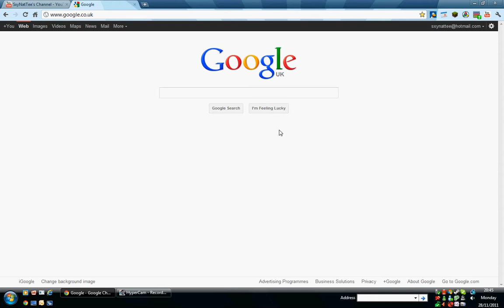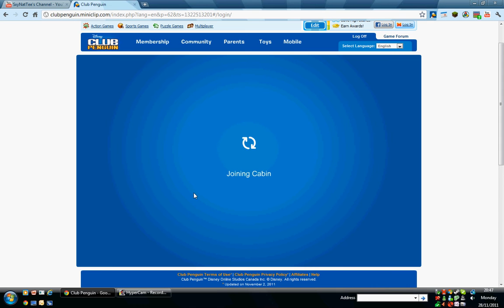Nathan's Fix : Miniclip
Miniclip is a cool gaming site that you can play some of the best games on the net, including Club Penguin!